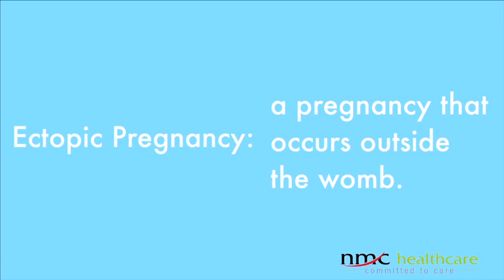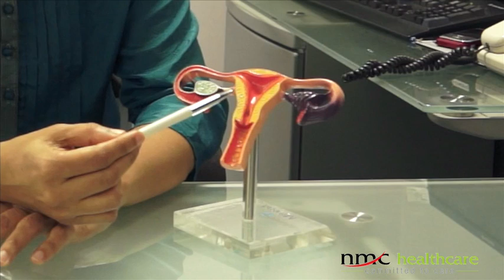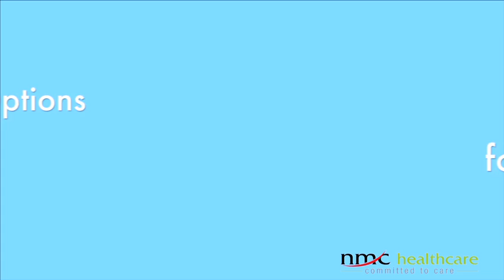Dr. Surekha Pai Pregnancy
Dr. Surekha Pai, Obstetrician and Gynecologist at NMC Specialty Hospital in Abu Dhabi, explains the symptoms and treatment required for ectopic pregnancy.